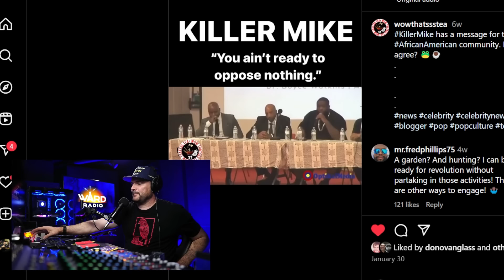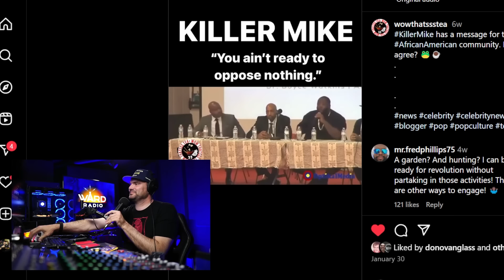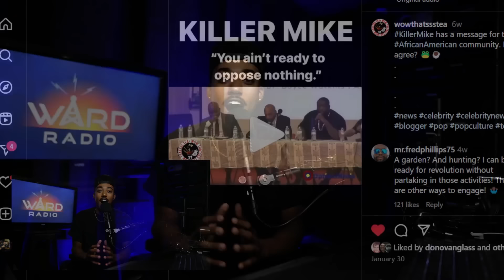When Killer Mike Teaches Sunday School!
Link to Brad Witbeck's Book: (No Sponsorship or Credit, Just a Recommendation:)